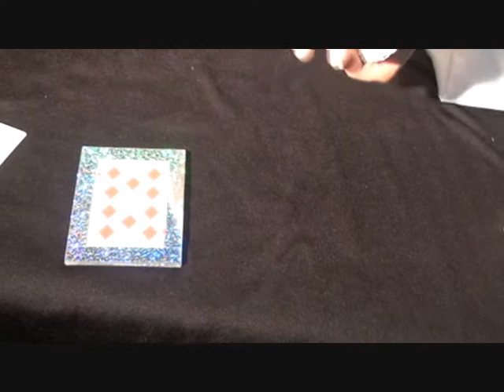The Traveling Joker